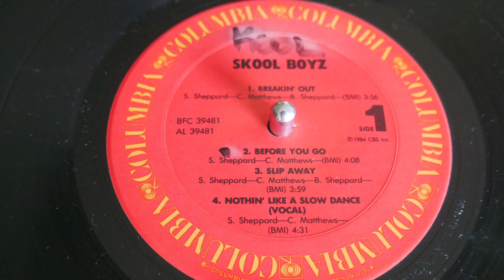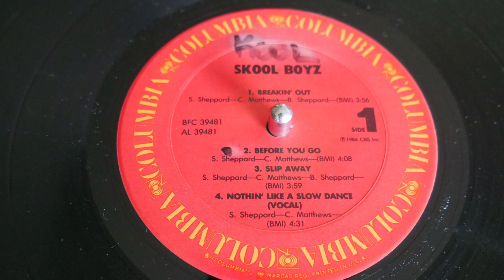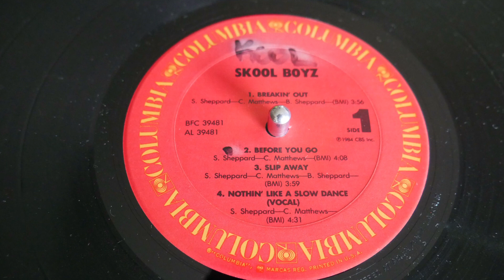Skool Boyz - Breakin' Out (Funk Vinyl 1984) HQ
HD & HQ Quality by Magix